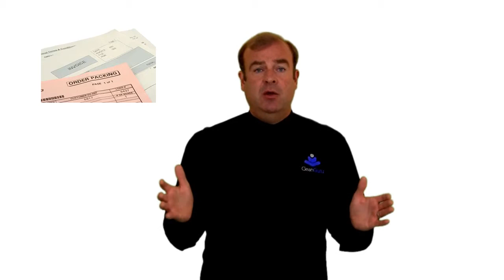CleanGuru - Consumable Supplies Janitorial Business Hot Potato Part 2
It can be a good thing or a bad thing. What's that? Well, who's going to be responsible to provide the consumable poly/paper restroom and lunchroom type supplies of course -- things like toilet paper, hand towels and hand soap.